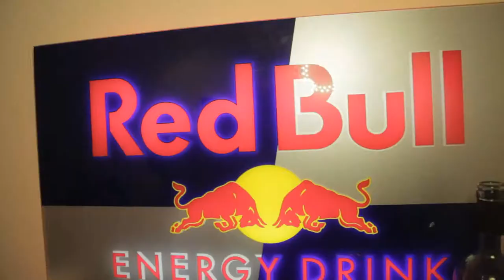Red Bull Music Academy Lock In Houseparty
Song:
Jack Beats - Get Down